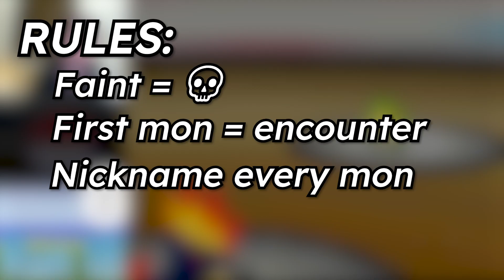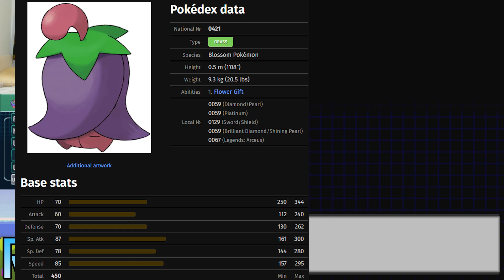Attempting a Randomised Pokémon Nuzlocke